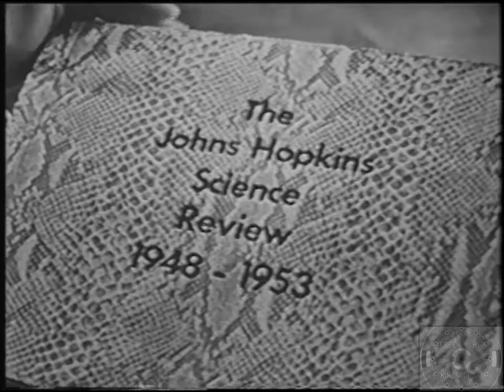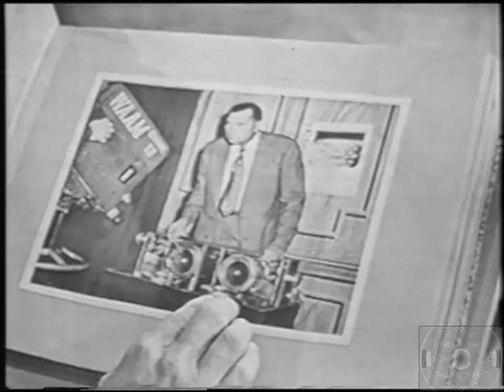Johns Hopkins Science Review - DuMont Network - Five Years In Review (March 9, 1953)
Episode of the DuMont show "The Johns Hopkins Science Review".  This episode features highlights of the first five years of the program.